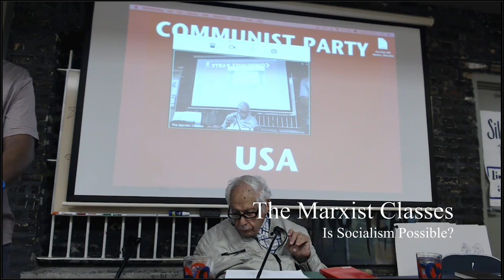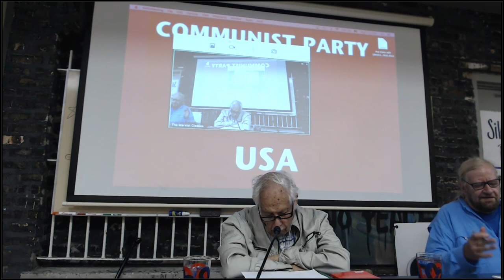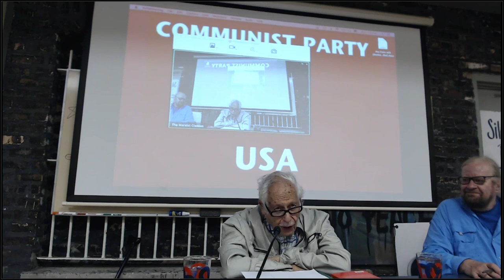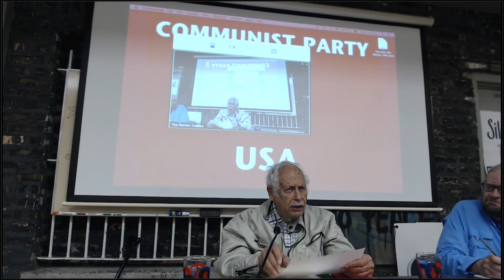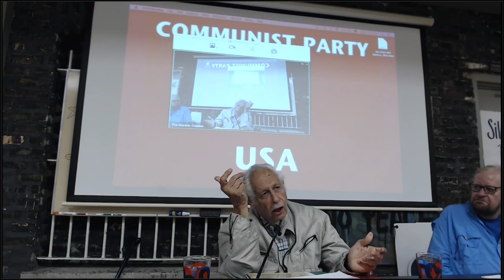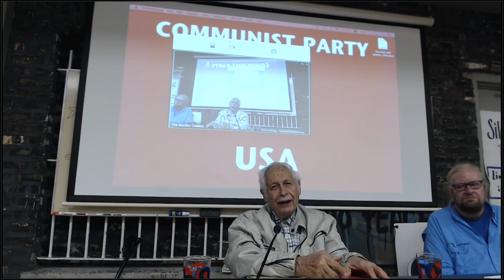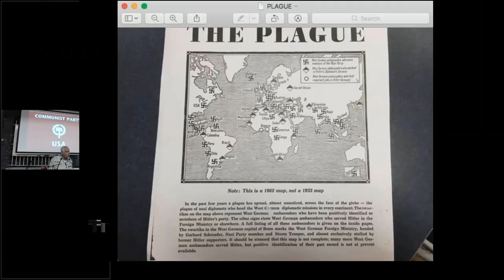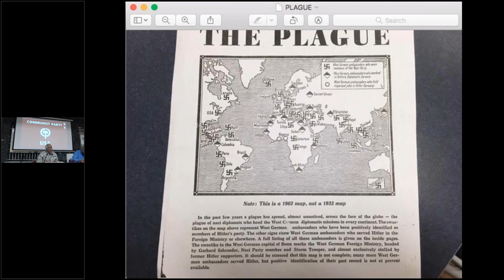Is Socialism Possible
Present by Victor Grossman. Author of Socialist Defector.